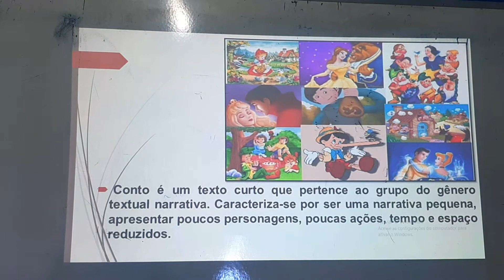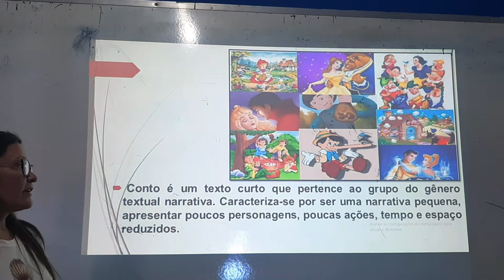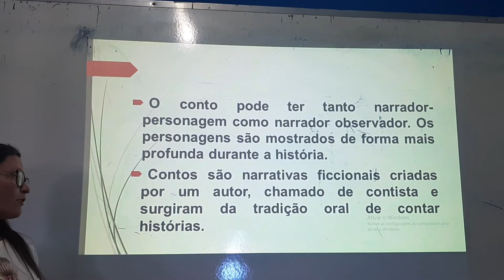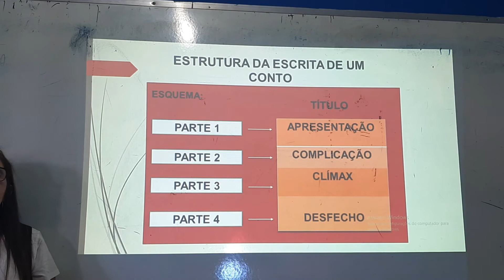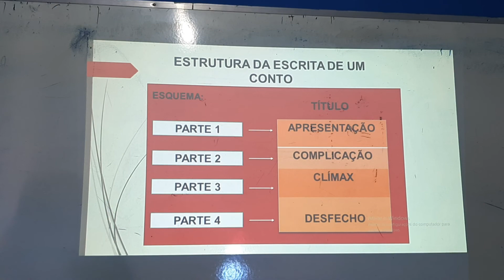Aula de Língua Portuguesa do 3° Ano (mês de maio)